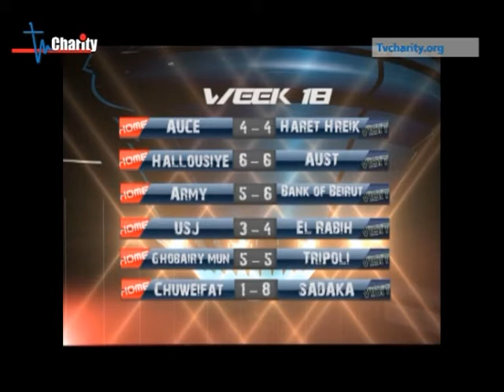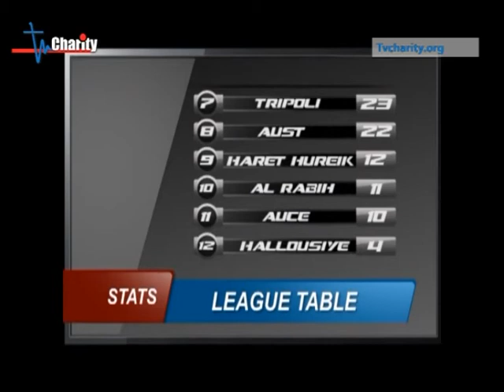Power Play Episode 11 with Fayad Ozkan Part 1